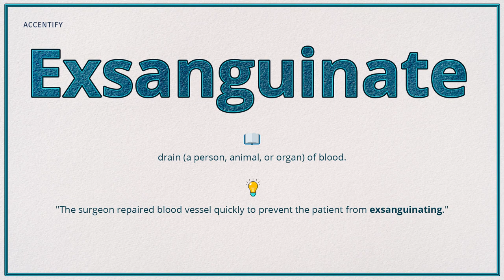Exsanguinate (Pronunciation, Meaning & Example)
How do you pronounce 'Exsanguinate', what is the meaning and how do you use it in a sentence?

Welcome to Accentify. In videos, we provide word pronunciation, meaning, and usage in a sentence so that you can grasp it completely and be able to use it in your daily conversation when needed. 🎉